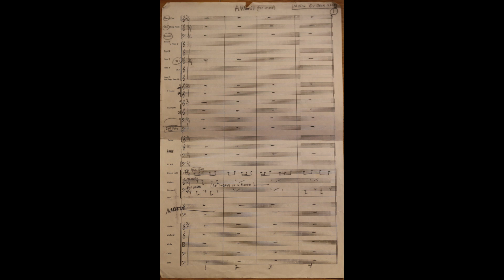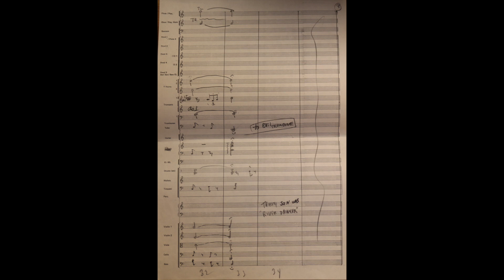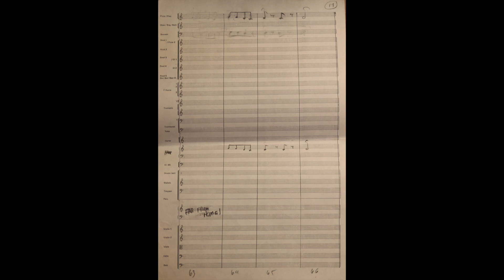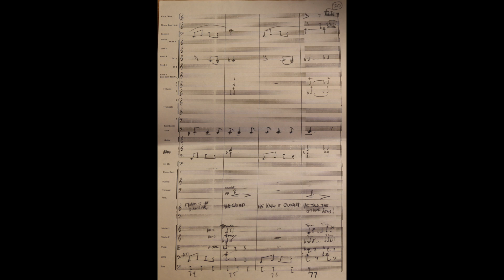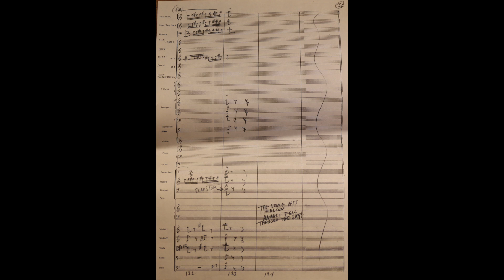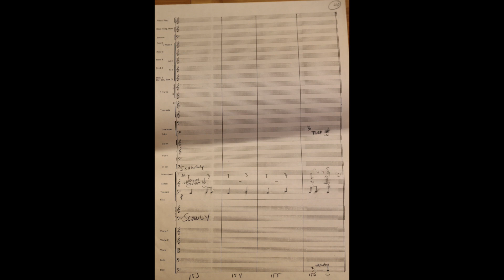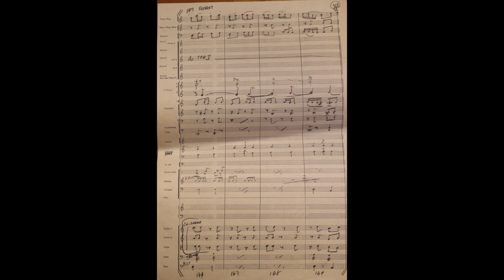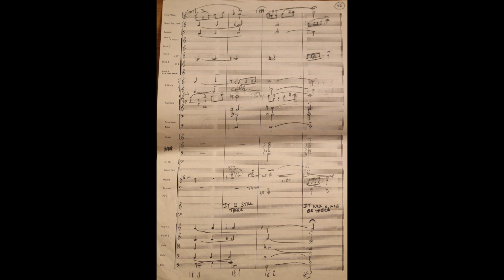James Earl Jones narrating Jack Gale's "Anansi the Spider"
Trombonist/composer Jack Gale's original composition accompanying the West African folk tale "Anansi the Spider" as performed by the West End Symphony Music Outreach program, narrated by James Earl Jones in the early 90s.